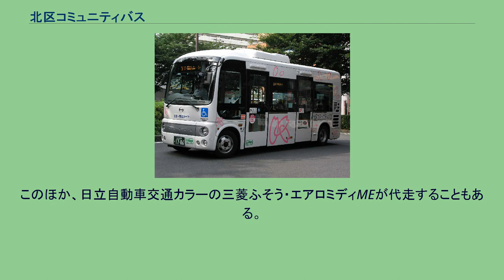北区コミュニティバス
北区コミュニティバス 北区コミュニティバス（きたくコミュニティバス）は、東京都北区が運行する運行するコミュニティバスである。
運行開始時より日立自動車交通に運行委託している。
2008年（平成20年）4月27日から試験運行を開始し、2010年（平成22年）4月1日からは愛称を「Kバス」として本格運行を開始した。
東京都北区内は、京浜東北線、埼京線をはじめとした鉄道路線や、都営バス、国際興業バスなどの一般路線バスなどが走り、公共交通機関は比較的充実していた。
しかし地形的に南北間で高低差があることや、路線バスが一部路線で廃止され、一部地域の公共交通の不便さが目立つようになってきた。
こうした状況を踏まえ、北区によってコミュニティバスの導入調査が行われた。
同時に、コミュニティバス導入の必要性と可能性について検討するため「コミュニティバス導入検討委員会」が設置された。
その中で、西ケ原東・田端、滝野川西、豊島、赤羽西、浮間の5路線について検討を行い、採算性の面などを踏まえた上で、西ヶ原東・田端路線について試験運行を開始することとなった。
2年間にわたり試験運行を行った結果、本格運行への移行が決定。
公募により相性が「Kバス」に決定され、2010年度からは本格運行を開始した。
王子駅と駒込駅を結ぶ「王子・駒込ルート」、駒込駅を起終点として田端駅を経由する「田端循環ルート」の2ルートが運行されている。
2008年（平成20年）6月現在、運賃は大人・小人とも100円。
回数券が11枚綴りで1000円、一日乗車券は300円となっている。
PASMOやSuicaなど交通系ICカードも利用できる。
2路線にまたがって乗車する際は、2路線通しで100円である（初めの路線の乗車時に乗り継ぐ旨を申し出て乗継券を受け取り、次の路線乗車時に運賃の代わりに乗継券を渡す。乗り継ぎ可能な停留所が定められているので注意）。
2008年（平成20年）9月1日より、隣接する文京区のコミュニティバス「Bーぐる」と回数券が共通化され、双方の回数券で乗車することが可能となった。
「Bーぐる」も同じ日立自動車交通が運行受託しているからできたことではあるが、複数の自治体のコミュニティバスで共通回数券が利用できるのは特筆すべき試みである。
2路線あり、おおむね7時より20時までの間20分間隔で運行される。
運行ダイヤは、平日と土・休日で同一である。
専用車両は、小型ノンステップバスの日野・ポンチョ（ロングボディ）が使用される。
車体デザインは白をベースに、北区の花である桜の花びらを組み合わせた、Kマークをアクセントとしている。
車両は日立自動車交通が所有する。
このほか、日立自動車交通カラーの三菱ふそう・エアロミディMEが代走することもある。